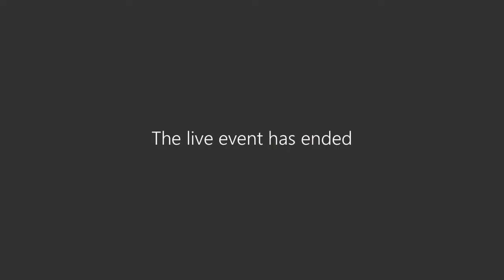Sandusky Community Improvement Corporation 2020 04 23